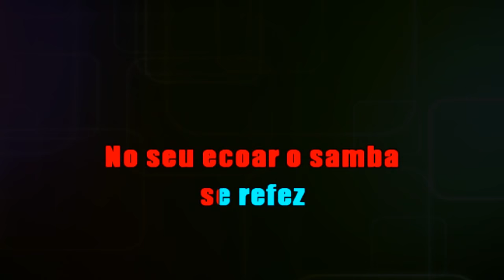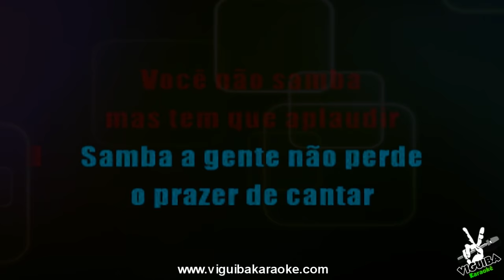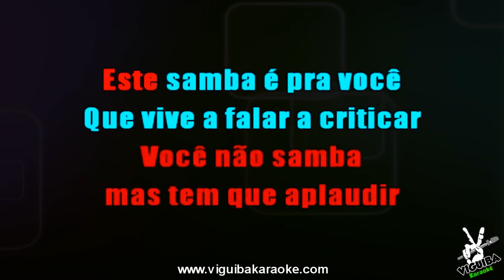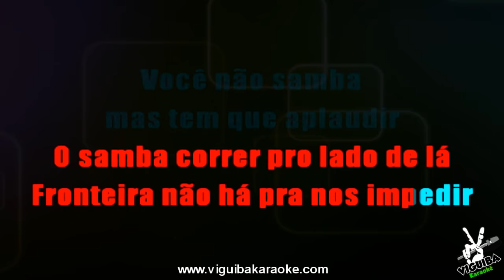🎤 Karaokê - Fundo de Quintal - A Batucada dos Nossos Tantãs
🎤  Karaokê As Batucadas dos Nossos Tantãns